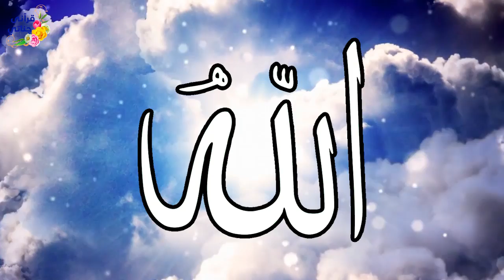تلاوة ممتعة جداً لسورة الجمعه بالتفسير المصور بصوت الشيخ سعد الغامدي